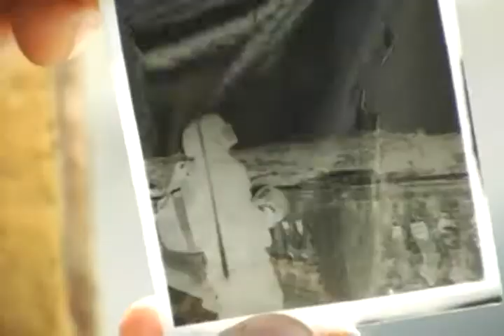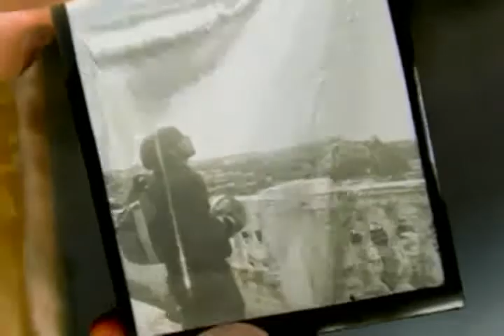FOTÓGRAFO MINUTERO MANUEL LÓPEZ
Entrevista a fotógrafo minutero Manuel López en Valparaíso